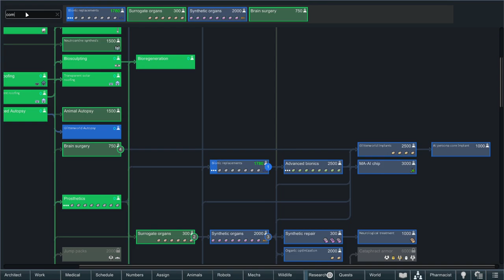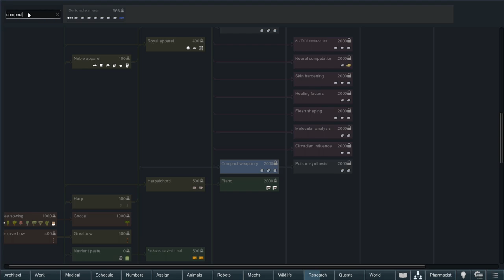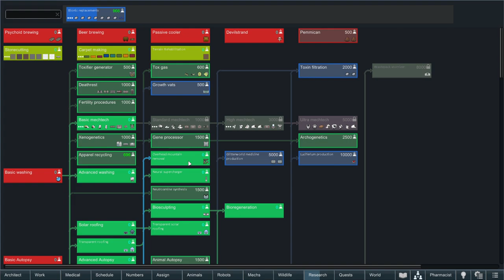Rimworld: Republican Union of Eros - Episode 27: Prison Pop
Rimworld 1.4 with Royalty, Ideology, & Biotech DLCs.

A Casual-esque approach to not dying an ignoble death on the Rim. Let's face it though, it'll probably happen sooner than later.

𝗦𝗽𝗲𝗰𝗶𝗮𝗹 𝘁𝗵𝗮𝗻𝗸𝘀 𝘁𝗼 𝗼𝘂𝗿 𝗴𝗲𝗻𝗲𝗿𝗼𝘂𝘀 𝗣𝗮𝘁𝗿𝗼𝗻𝘀:
••• Life of the Party Patrons:
•• Party People Patrons: 𝘗𝘭𝘢𝘺𝘦𝘳 𝘟, 𝘎𝘏𝘰𝘯𝘥𝘰, 𝘋𝘶𝘯𝘥𝘢𝘴, 𝘑𝘢𝘤𝘦 𝘉, 𝘕𝘪𝘨𝘩𝘵𝘮𝘢𝘳𝘦_𝘌𝘺𝘦𝘴
• Wallflower Patrons: 𝘌𝘭𝘙𝘦𝘨𝘪𝘴, 𝘛𝘸𝘪𝘴𝘵𝘦𝘥𝘚𝘰𝘶𝘭

𝗦𝗽𝗲𝗰𝗶𝗮𝗹 𝘁𝗵𝗮𝗻𝗸𝘀 𝘁𝗼 𝗼𝘂𝗿 𝗴𝗲𝗻𝗲𝗿𝗼𝘂𝘀 𝗬𝗼𝘂𝘁𝘂𝗯𝗲 𝗠𝗲𝗺𝗯𝗲𝗿𝘀:
••• Champion Level Members:
•• Gamer Level Members:
• Noob Level Members: 𝘓𝘦𝘨𝘰𝘯 𝘚𝘵𝘦𝘭𝘭𝘢𝘳, 𝘉𝘳𝘦𝘵𝘵𝘒𝘳𝘦𝘧𝘵